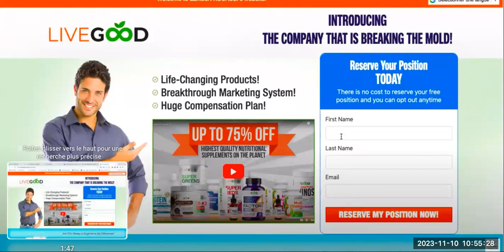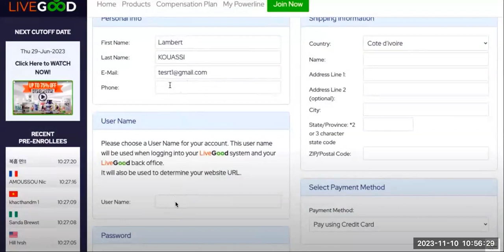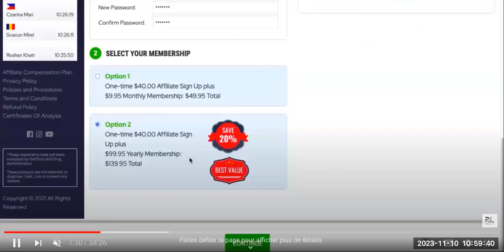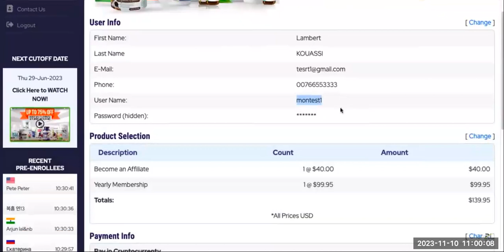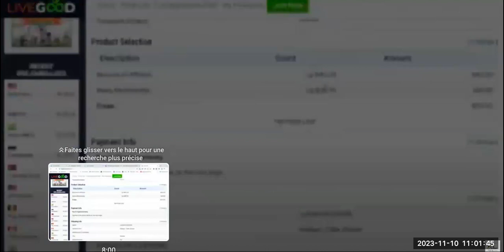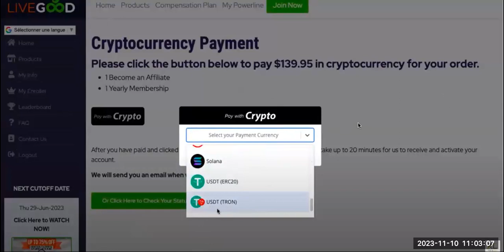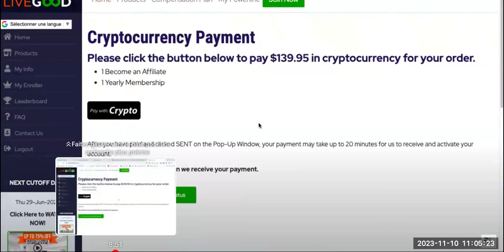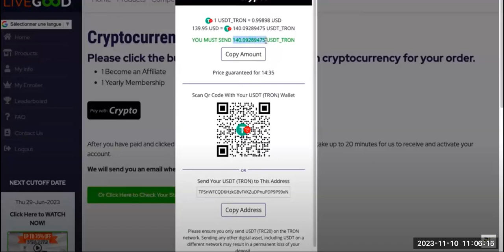CRÉER LE COMPTE LVG ET RELEVER L'ADRESSE USDT-(TRON)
Lambert KOUASSI